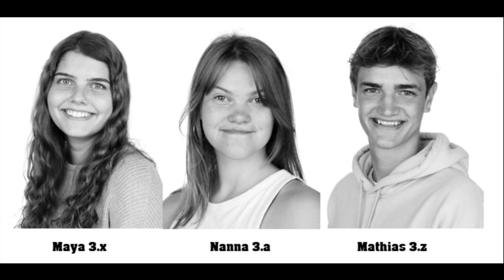Viby Gym - Sidste Skoledag